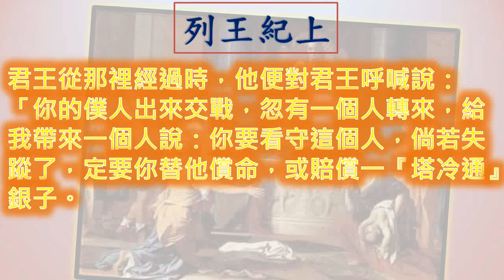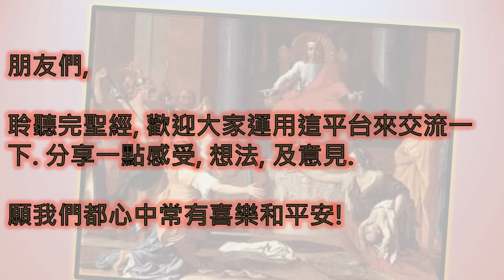列王紀上 1Kings 一日一章聖經 1Kings20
廣東話 粵語 列王紀上 第 二十 章  1 Kings Chapter 20